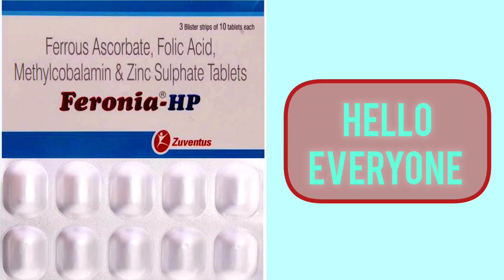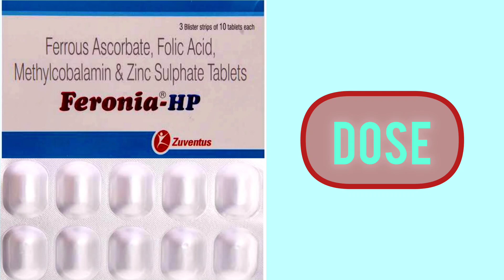Feronia Hp Tablet Benifit & All Details,गर्भवती महिलाओं के लिए खास फायदेमंद,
Hello Everyone Aaj Ke Is Video Me Hm Baat Krne Wale H Feronia Hp Tablet Ke Bare Me Iske Fayde Aur Nuskan Aur Kaise Istemal Kre Yh Sabhi Baate Iss Video Me Hm Baat Krne Wale H